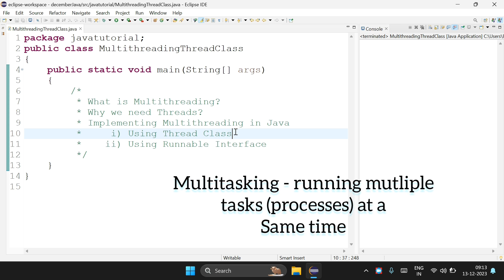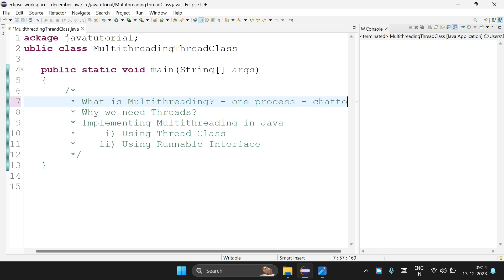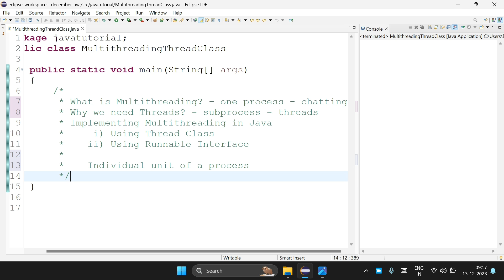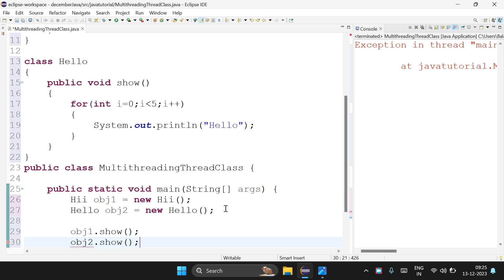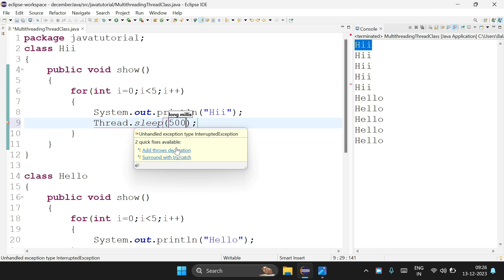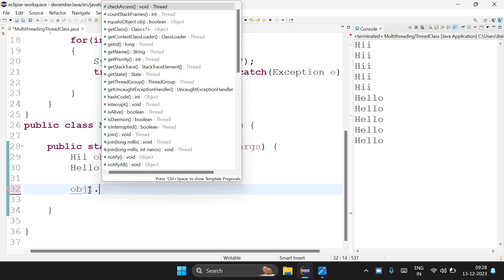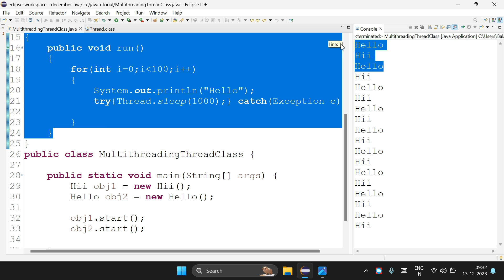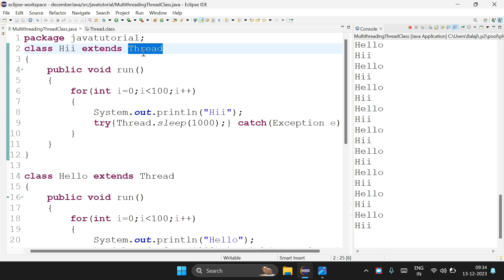52) Multithreading in Java in Tamil | Why we need Multithreading? Extending Thread Class in Tamil